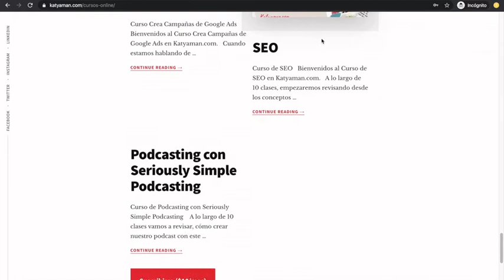445. Ciclo Administración del tiempo #3: Importante No Urgente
Seguimos con nuestro ciclo de administración del tiempo y vamos al cuadrante II de la matriz: actividades importantes y no urgentes, el ideal.